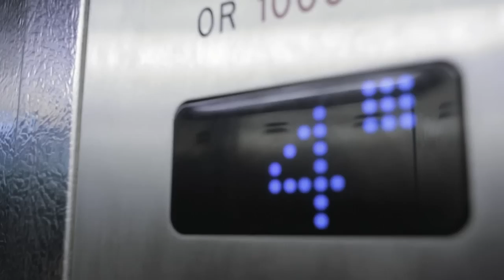The Others & Emalkay - Fallout (Official Video)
The Others & Emalkay - Fallout is released 26th November and is taken from the forthcoming album 'Redplanet' released 21st December.

DP074:
1. Fallout (with Emalkay)
2. Freeze The Frame feat. Geoff Smith
3. Freeze The Frame feat. Geoff Smith (Mydas Remix)
4. Freeze The Frame feat. Geoff Smith (Baxta Remix)